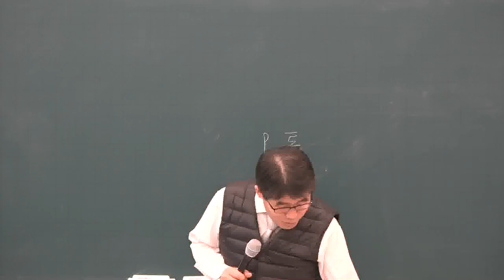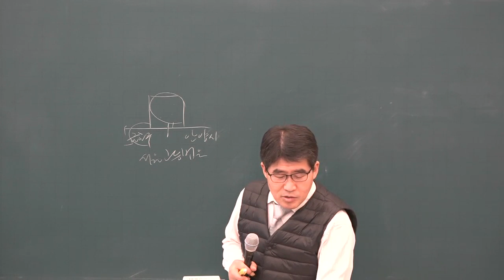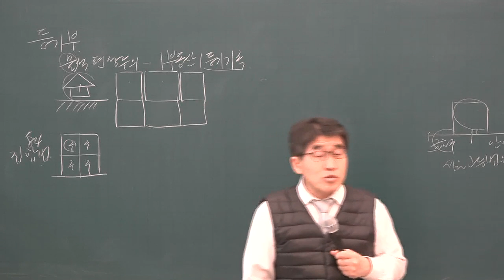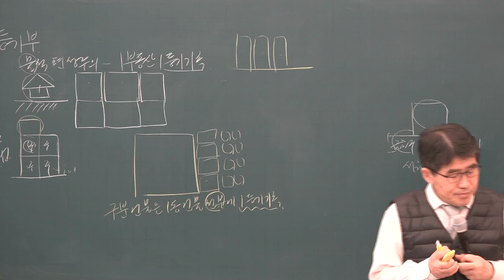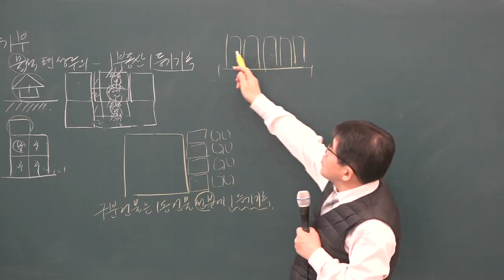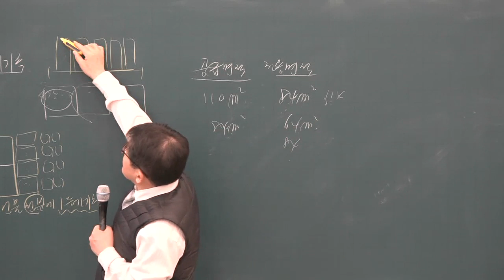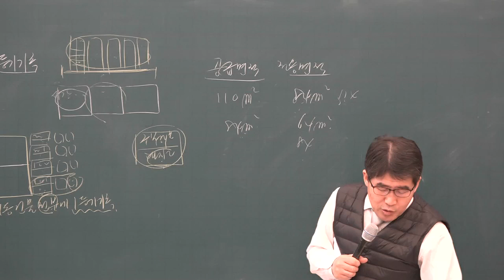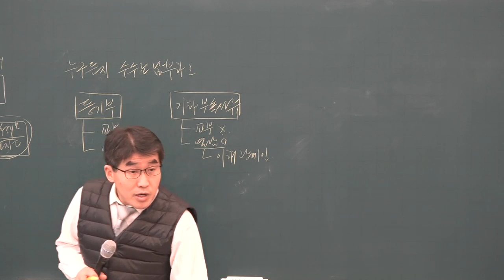[공전무] 2019년 공인중개사 부동산 공시법 기본이론 2-13